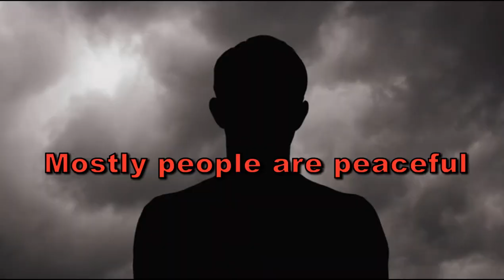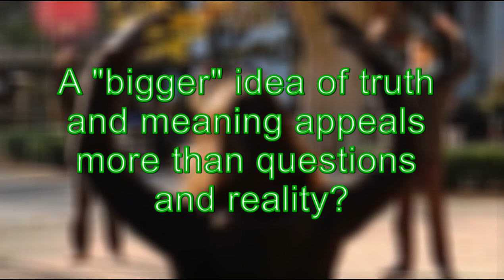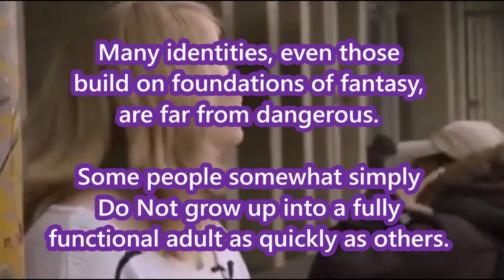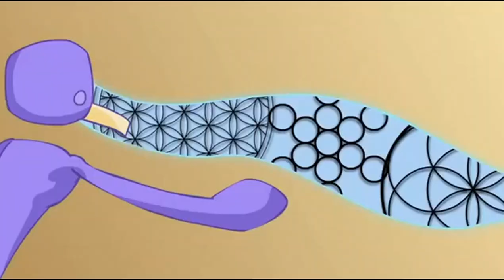The Search for Meaning in a Meaningless Universe.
A heavily edited down collection of my thoughts, boiled down from a much longer video that I was working on.

My links

My twitter [I kind of hate twitter, not a healthy platform]

Skeptical Spam. Secondary group.  More Random.